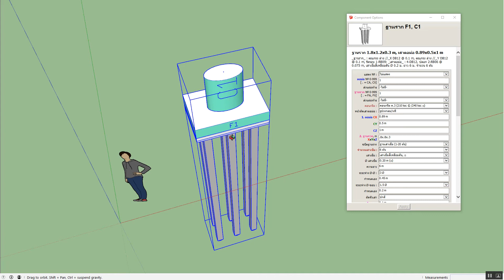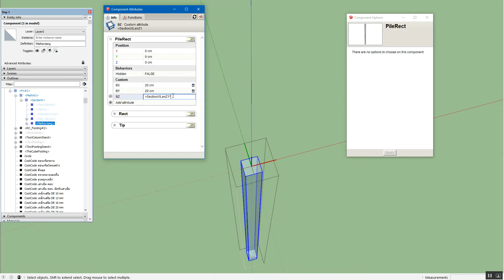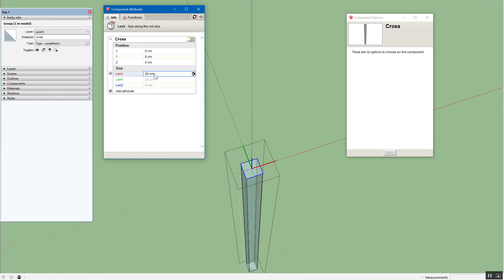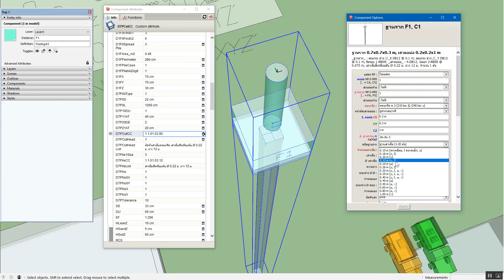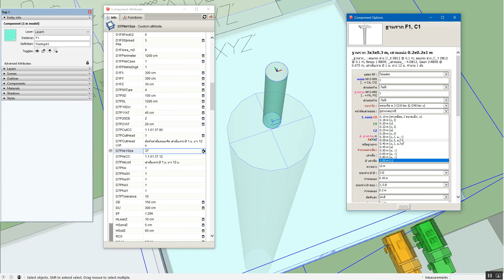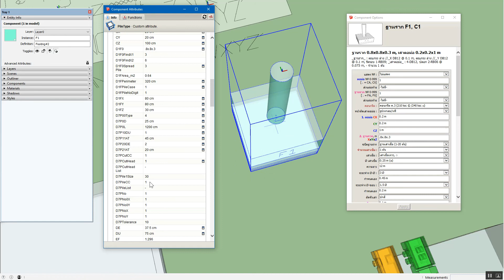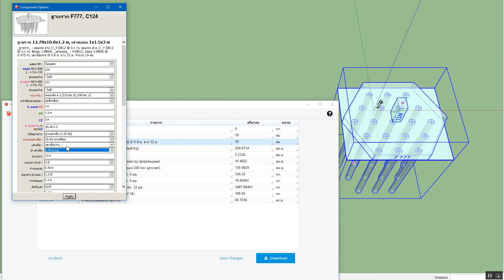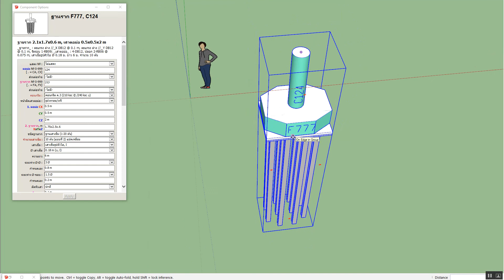เพิ่มเติมเสาเข็มในงานฐานราก Dynamic Component จาก SketchUp